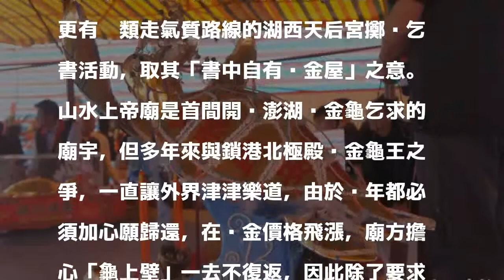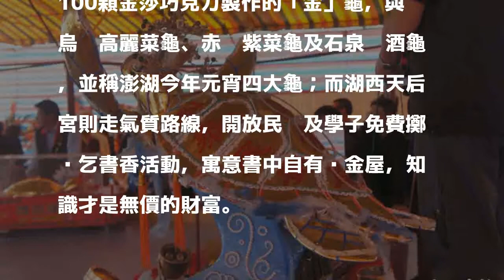元宵「金」光閃閃 黃金龜王澎湖爭霸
〔記者劉禹慶／澎湖報導〕澎湖今年元宵真是「金」光閃閃，除了鎖港北極殿及山水上帝廟「黃金龜王」之爭外，還有龍門安良廟的2100顆「金莎巧克力龜」，更有另類走氣質路線的湖西天后宮擲筊乞書活動，取其「書中自有黃金屋」之意。

發表評論評論如下。